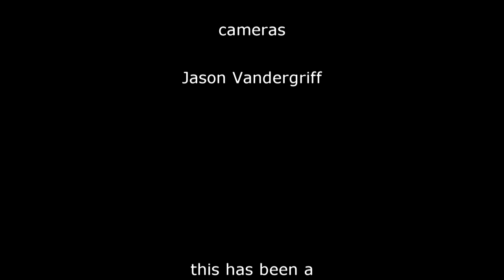The Neighbor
A mans struggle with living next to an asshole.

2014 Knox By Night